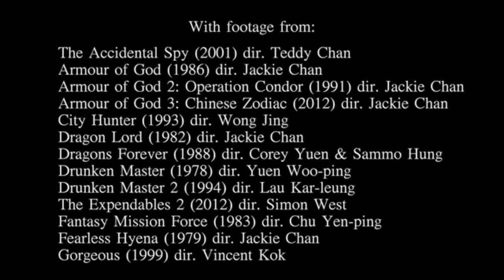Jackie Chan's #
Jackie Chan's#Jackie Chan's life senses

fChan was born on 7 April 1954 in British Hong Kong as Chan Kong-sang (Chinese: 陳港生; lit. 'Chan the Hong Kong-born'[5][7]) to Charles and Lee-Lee Chan, refugees from the Chinese Civil War. His parents were so poor they had to borrow money from friends to pay the doctor.[5] His parents nicknamed him Pao-pao (Chinese: 炮炮; lit. 'Cannonball') because the energetic child was always rolling around.[22] His parents worked for the French ambassador in Hong Kong, and Chan spent his formative years within the grounds of the consul's residence in the Victoria Peak district.[23]